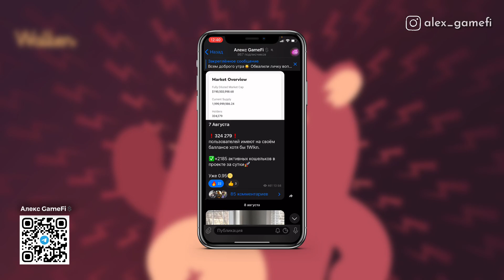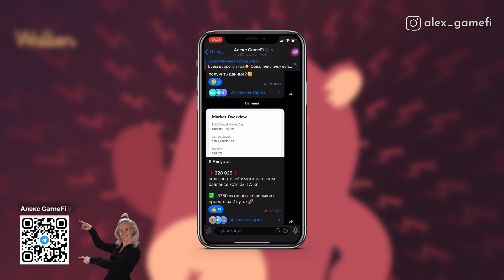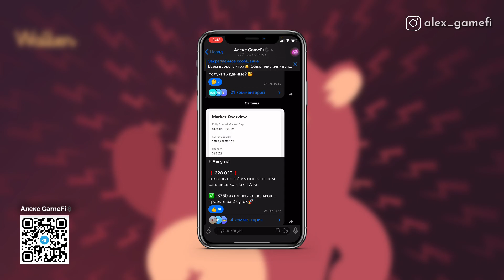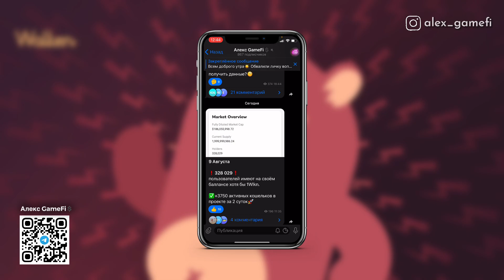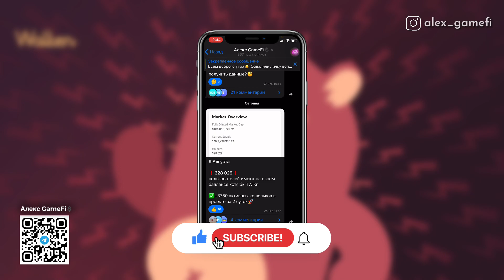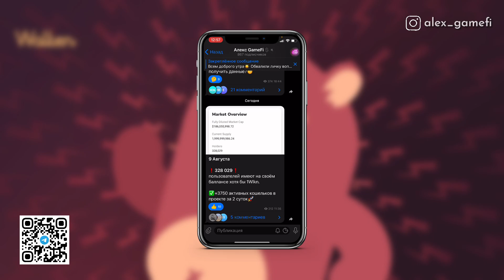Walken обзор рисков, если сейчас зайти на всю котлету?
🕹Оперативные новости и мысли по Walken в ТГ

⛏Биржа AssendEX для стейкинга Walken

⛔️ Напоминаю
Я создаю видео в образовательных целях и не даю финансовых рекомендаций. Призываю каждого проводить свой собственный анализ проектов и не несу ответственность за возможные риски, дампы, раг пулы, скамы и прочие термины с убытками. Следуйте своей стратегии, соблюдайте риск-менеджмент и проводите анализ. Всем профита!